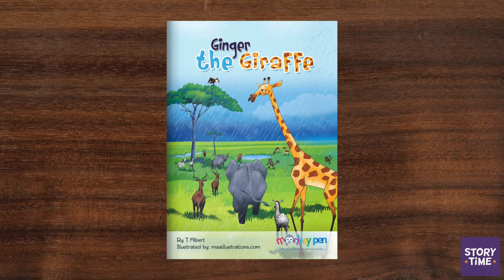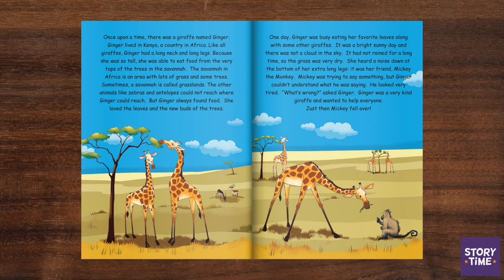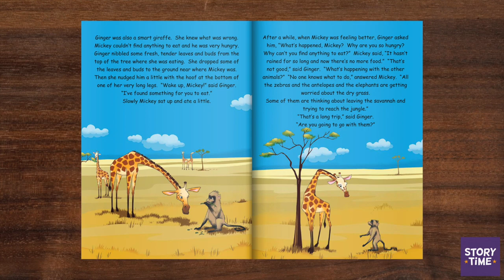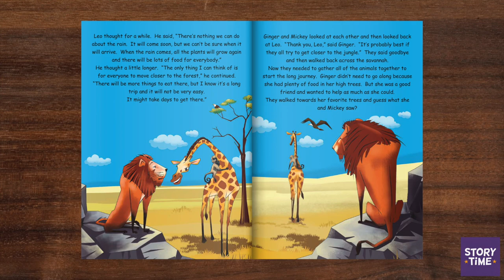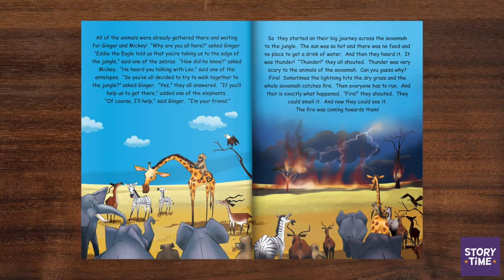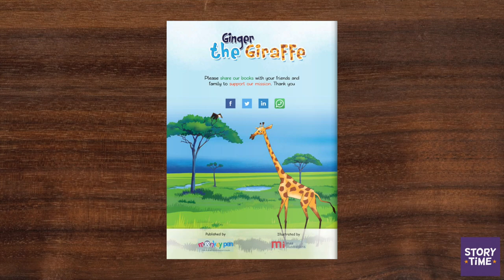Ginger The Giraffe - Storytime Book Reading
This is a story about a very helpful giraffe called Ginger.